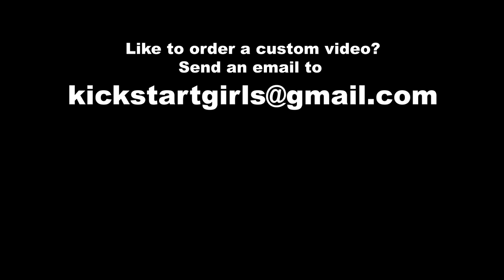Explosive kicks |Kick, revv & ride| (trailer)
These 2 girls are ready for another adventure with their spitting and backfiring vespa!...this time their kicks are getting explosive. Watch them kick hard and revv hard in the adventure!